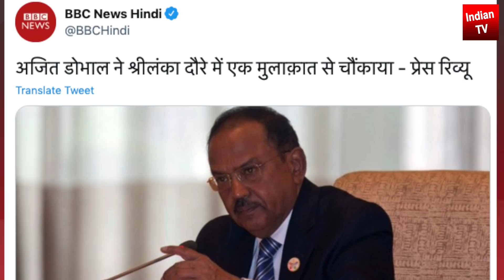NSA डोभाल ने श्रीलंका और नेपाल में चीन का खेल ख़त्म किया | डोभाल के जाल में जिनपिंग बौखलाया चीन